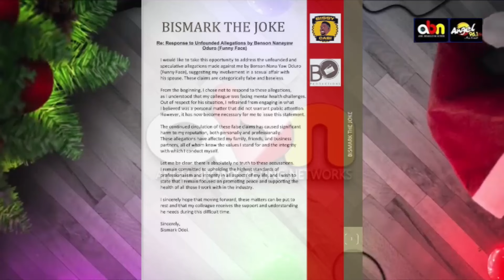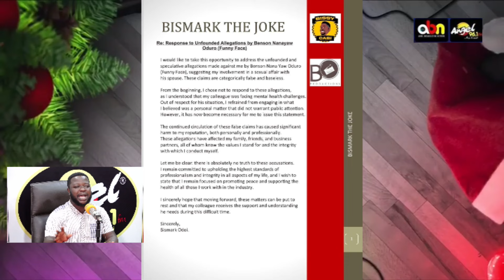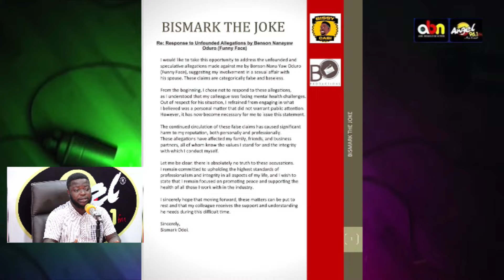Gospel Shatta Wale in the news again 💔😭🥶😂😂 Heeer 💔💔💔